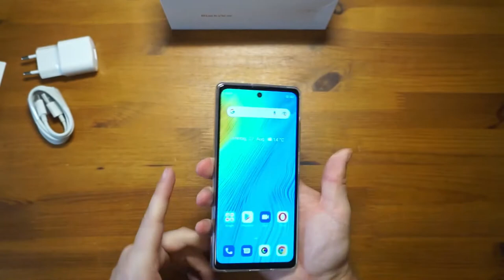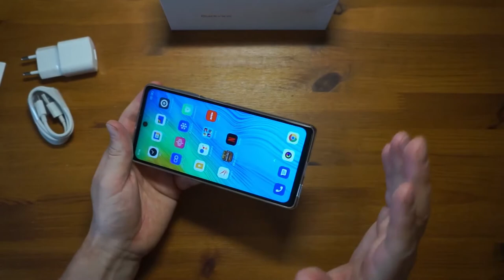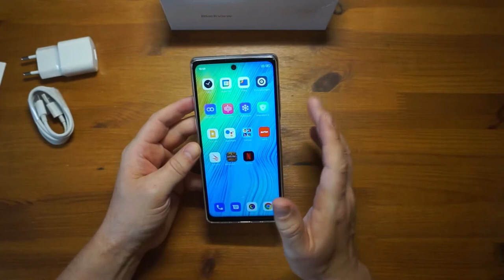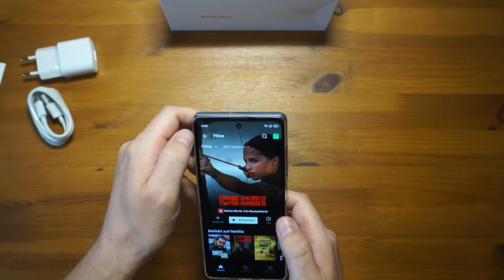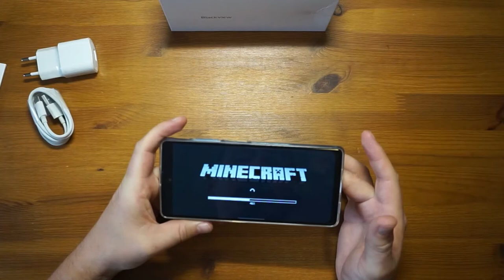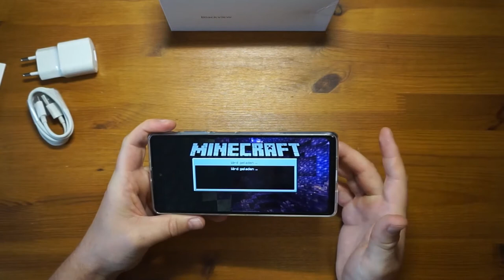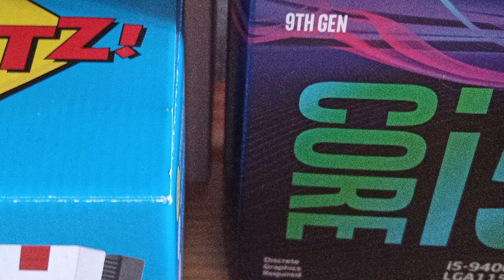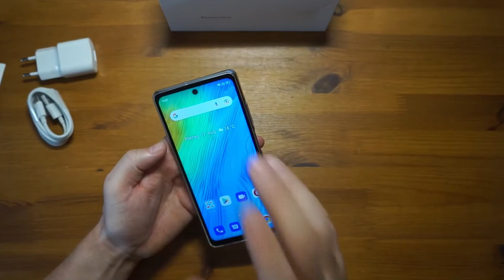Smartphone Blackview A100 mit Android 11 im Test - Wie schlägt sich das Einsteiger-Modell?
Das ziemlich große Smartphone gibt es für knapp 200 Euro. Mit fast 7 Zoll in der Diagonale und mehr als Full-HD in der Auflösung sowie großem Akku lesen sich die Kernpunkte schon einmal gut.

Ich schaue mir eine ganze Reihe Funktionen an und versuche zu zeigen, was damit alles geht und was eher nicht.

Hier geht es zum Smartphone